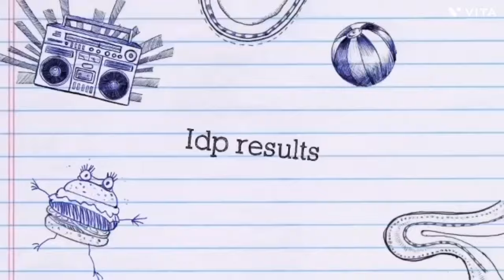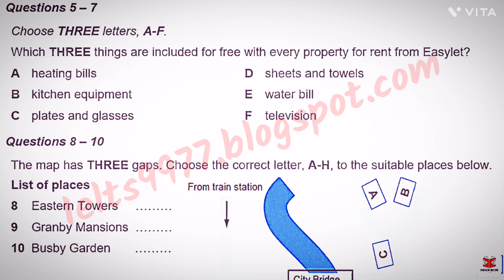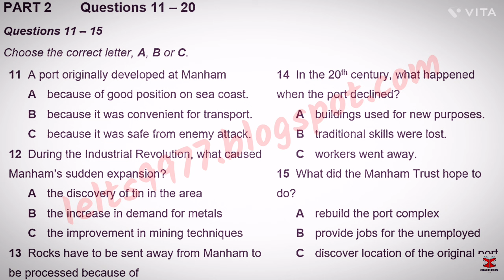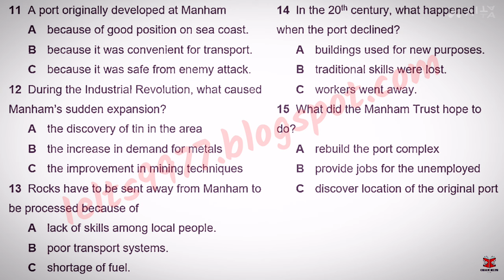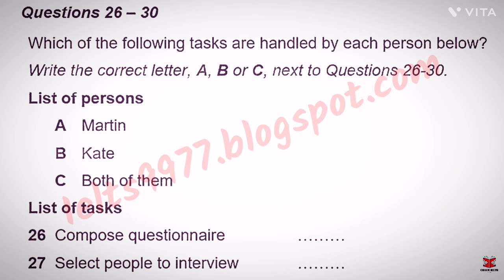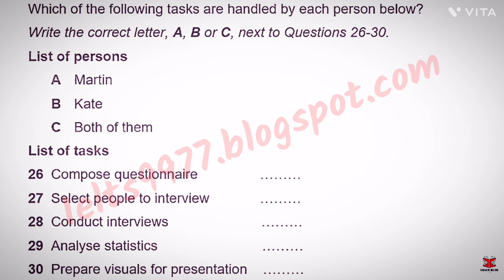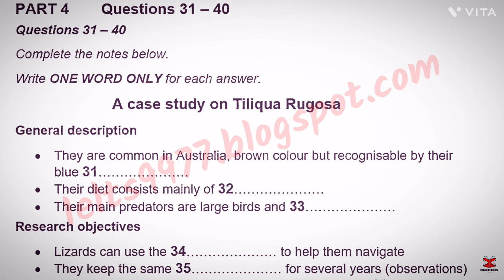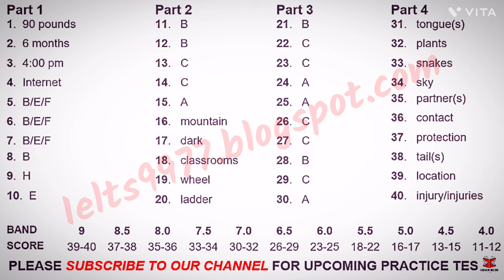January IDP IELTS LISTENING TEST || official Cambridge test listening test 2024